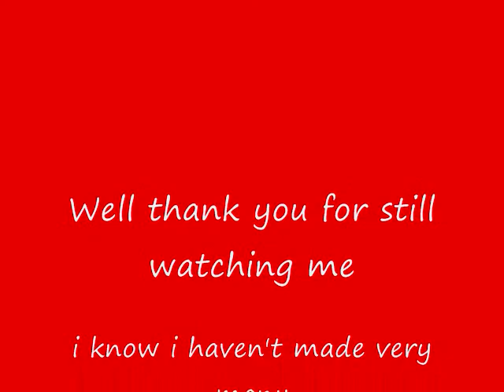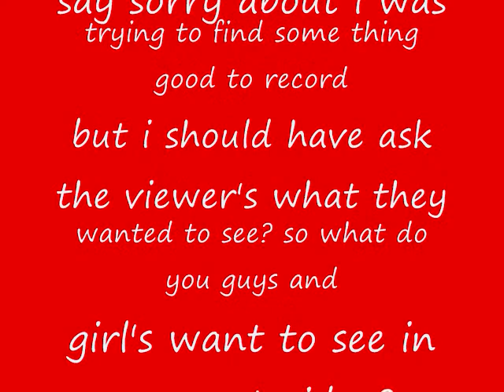AQ Mogbusters.and lv 100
yea i got lazy on upload this and uploading now